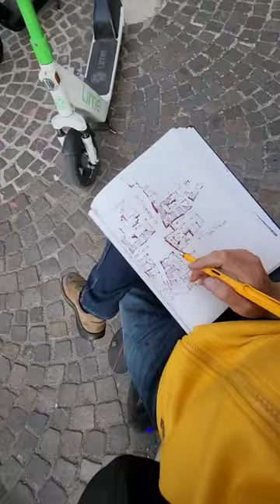Рисую в Вероне - Porta Borsari. Италия, Верона. Эдуард Кичигин